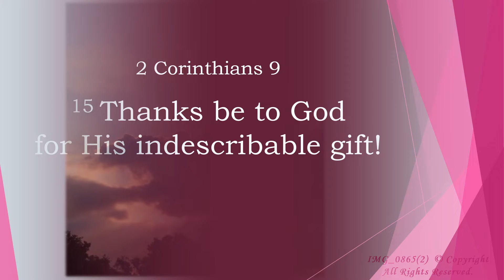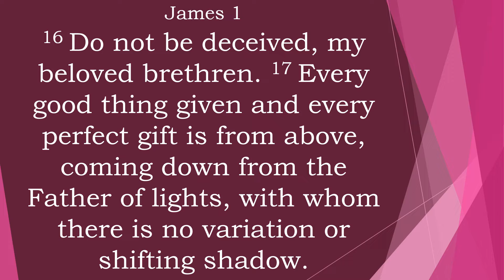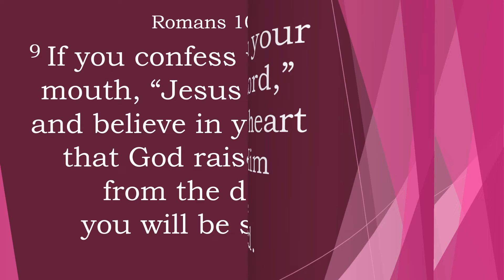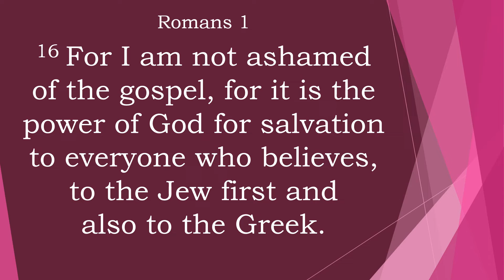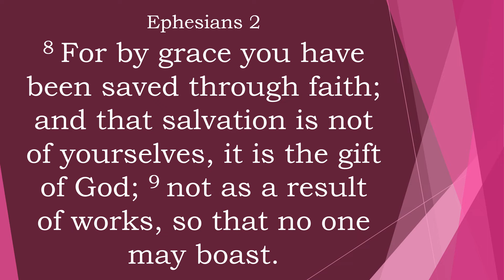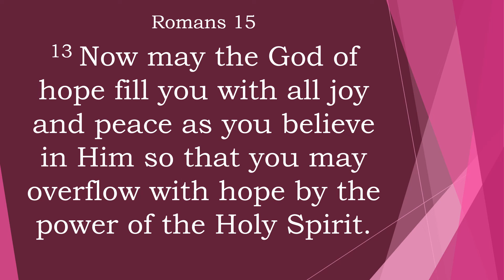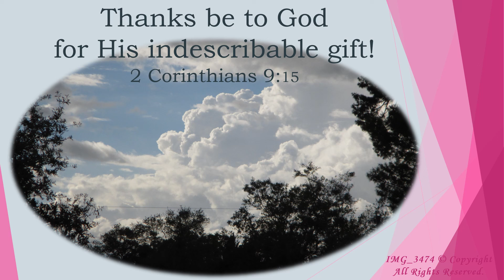Indescribable Gift! God So Loved the World, He Gave His Only Begotten Son! Eternal Life! John 3:16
Listen to Words and Music with inspiring Images, Photographs, and Scriptures for your Enjoyment that will bring Hope, Wisdom, Inspiration, Encouragement, Comfort, Joy, Tranquility, Relaxation, Serenity, Rest, Abundance, Praise, and Peace!

Selected Scripture reading from 2 Corinthians 9, James 1, John 3, Romans 10, Romans 1, Ephesians 2, Romans 15.

Thanks be to God for His indescribable gift!

Do not be deceived, my beloved brethren.  Every good thing given and every perfect gift is from above, coming down from the Father of lights, with whom there is no variation or shifting shadow. Of His own will He brought us forth by the word of truth, so that we would be a kind of first fruits among His creatures.

For God so loved the world, that He gave His only [one of His kind] begotten Son, that whoever believes in Him shall not perish, but have eternal life. For God did not send the Son into the world to judge the world, but that the world might be saved through Him.

If you confess with your mouth, “Jesus is Lord,” and believe in your heart that God raised Him from the dead, you will be saved. One believes with the heart, resulting in righteousness, and one confesses with the mouth, resulting in salvation.

For I am not ashamed of the gospel, for it is the power of God for salvation to everyone who believes, to the Jew first and also to the Greek. For in it the righteousness of God is revealed from faith to faith; as it is written, “But the one who is righteous will live by faith.”

For by grace you have been saved through faith; and that salvation is not of yourselves, it is the gift of God; not as a result of works, so that no one may boast. For we are His workmanship, created in Christ Jesus for good works, which God prepared beforehand so that we would walk in them.

Now may the God of hope fill you with all joy and peace as you believe in Him so that you may overflow with hope by the power of the Holy Spirit.